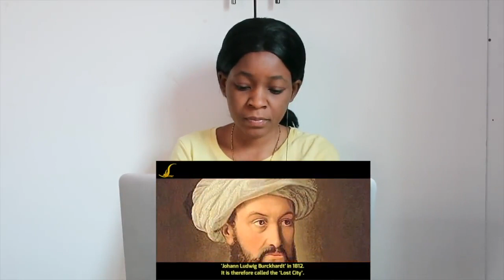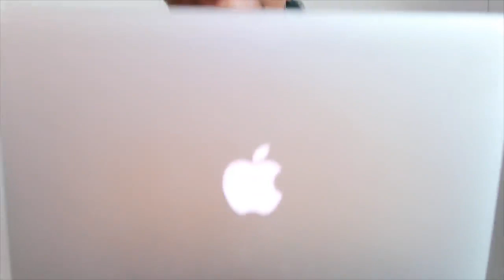Secrets of Petra Will Give You Goosebumps - Episode 4 | REACTION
📖 REACTION DEFINITION:

. re·ac·tion
rēˈakSH(ə)n/
noun

Fanny&jessy
Haspolat-lefkosa,via mersin 10,Turkey (cyprus international university)
mersin, turkey,99010